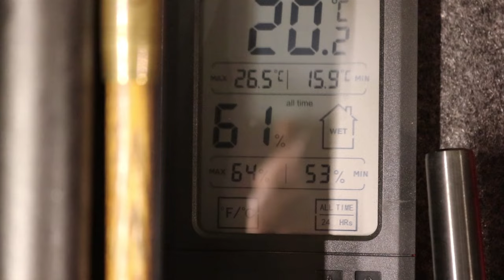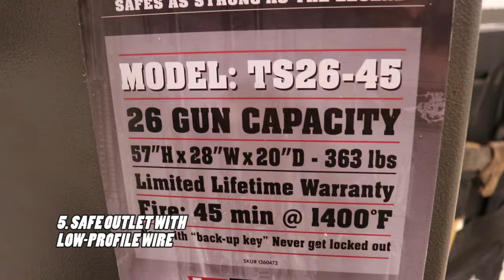5 Best Gun Safe Upgrades | Gun Safe Upgrades You NEED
If you're looking to upgrade your gun safe, these are my top five recommendations. Here's where you can find each of the items I've installed:
Light Kit
Goldenrod Dehumidifier
Plug-in Style Dehumidifier
Low-Profile Outlet

I am a participant in the Amazon Services LLC Associates Program, an affiliate advertising program designed to provide a means for us to earn fees by linking to Amazon.com and other affiliated sites.